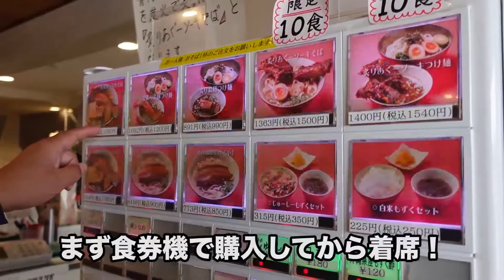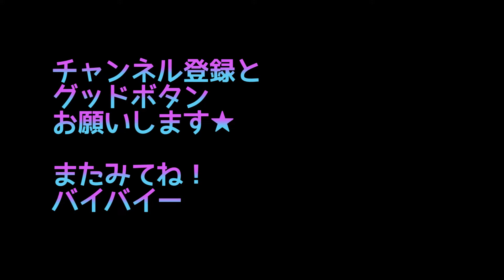【沖縄そば】沖縄通が教える一番美味しい沖縄そば✳︎島豚屋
ホルモンディスカバリーです🕵️‍♀️

今回は自称沖縄通のハツ子が教える一番美味しい沖縄そばをご紹介します🌊

美ら海水族館の近く、本部にある島豚屋🐖

こちらは長〜い三枚肉の入った沖縄そばが頂けます！

それだけではなく、麺がすごく美味しい🍜
つるっとしてて、最高に美味しいです！

お店　島豚屋
住所　 沖縄県国頭郡本部町豊原479

ブログも書いていますので見にきね！